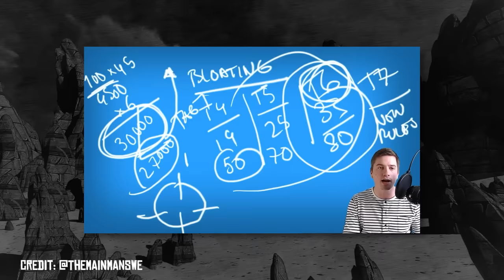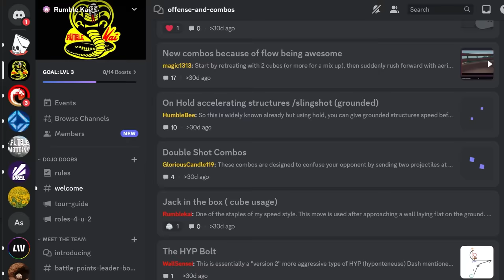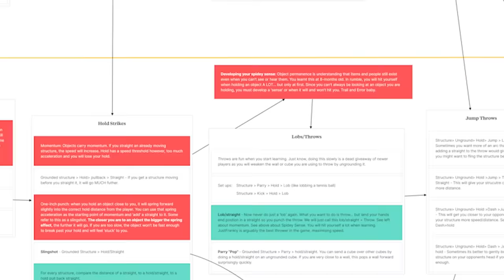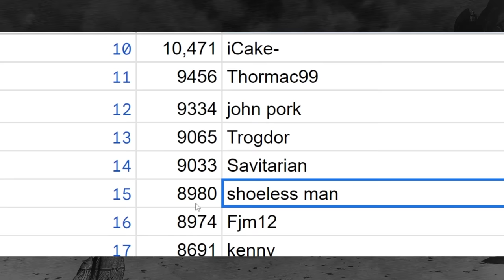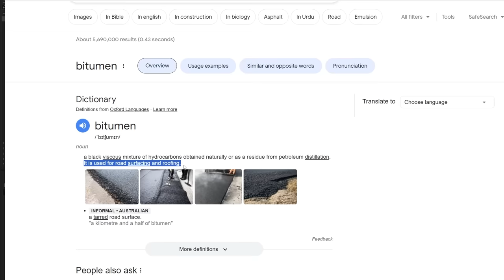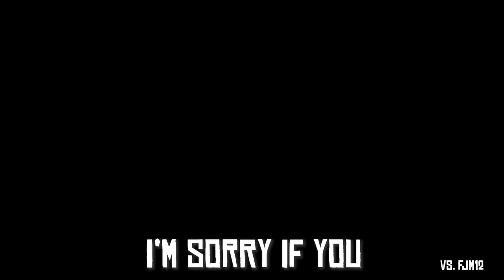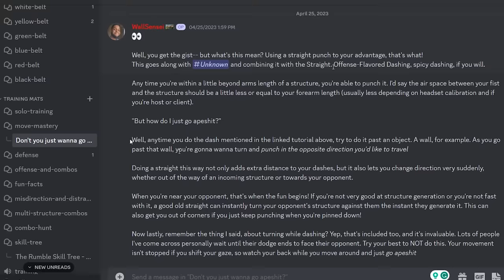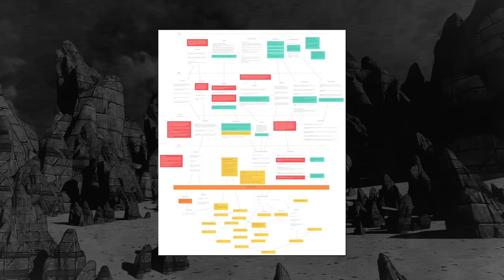The Unintended Complexity of a VR Fighting Game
: If you want to be my boss and learn how to be a storyteller with your edits.

Who knew physics-based motion-controlled Earth Bending combat would create so much emergent gameplay? VR is the future of fighting games (i still love you Tekken and Street Fighter). All you have to do is look at RUMBLE VR as an example.

BIVN - @BIVNDUSTRY
The Straw Crab Named 'Mia' -  @sdrawkcabmiay
Ulvak - @UlvakSkillz
Yeetmster -@yeetmstr3936

Tekken Sensai - @TheMainManSWE

00:00 - Launch vs. Now
01:13 - Emergent Gameplay
03:35 - The Damage system
06:29 - The first 2 pillars of emergent gameplay
12:00 - The 3rd Pillar
15:21 - Shift Stones
16:46 - Rumble Movement Science
18:04 - I'm sorry FJM
19:46  - Physics
24:19 - The greatest sequences